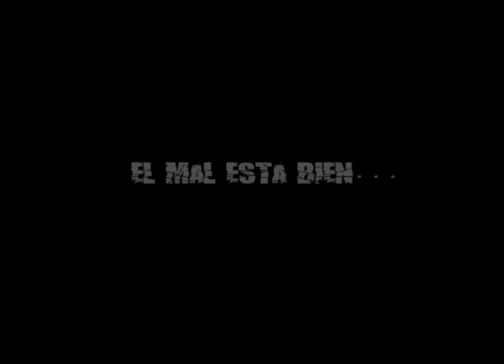Empezaras por los porros...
Videocollage.
Mix by Anaideia D'Ark